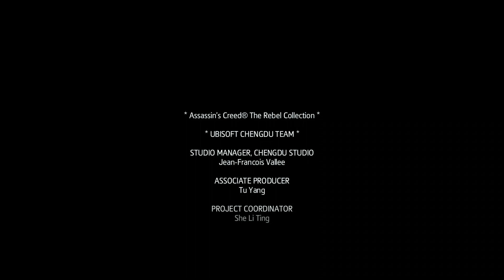Assassin's Creed IV Black Flag Walkthrough: Epilogue 1 ...The End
Assassin's Creed: The Rebel Collection Assassin's Creed IV Black Flag Main Mission